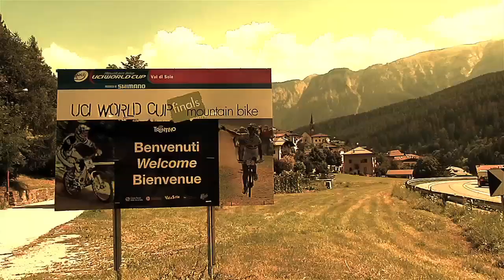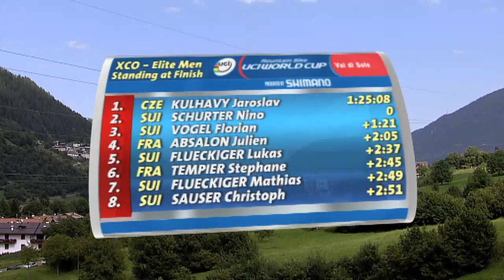26min Highlight Show @ UCI MTB WORLD CUP 2011 - Val di Sole - XCO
The final round of the UCI World Cup presented by Shimano concluded in Val di Sole, site of the 2008 world championships. In the cross-country final, Catharine Pendrel (Luna) took her third World Cup victory of the season at the World Cup Final in Val di Sole, Italy, but it wasn't enough to beat Julie Bresset (BH-Suntour-Peisey Vallandry) for the overall title, trailing by a mere 40 points in the final standings. Jaroslav Kulhavy (Specialized) is proving to be unbeatable, as he took his fifth win in seven races at the Elite Men's World Cup final.  Kulhavy fended off a strong challenge by the Swiss duo of Nino Schurter and Florian Vogel (both Scott-Swisspower) to outsprint Schurter for the win.

Pendrel came into the final race 140 points behind Bresset, and decided to attack from the start. "I figured I had nothing to lose, so I just went hard for the whole race," she explained.

By the start of the second lap it was just Pendrel and Bresset, and the Canadian dropped her French rival on the steep climbs. Bresset was struggling with the heat and the climbs, and first Gunn-Rita Dahle Flesjaa Multivan Merida) bridged up and dropped her, and then world champion Maja  Wloszczowska (CCC Polkowice) did the same, joining Dahle Flesjaa.

Wloszczowska, dropped Dahle Flesjaa in the final half lap, and took second place, establishing herself as a strong contender to retain her rainbow jersey, while Dahle Flesjaa, taking her second World Cup podium in two weeks with third has also moved into the ranks of possible champions.

Bresset saw her lead in the standings drop from 190 points to 40 after two consecutive victories by Pendrel, but it was enough for the young French rider to take her first World Cup title in the Elite ranks.  Irina Kalentieva (Topeak Ergon) finished third, just 20 points ahead of Marie-Helene Premont (Maxxis-Rocky Mountain), with Eva Lechner (Colnago Farbe Sudtirol) rounding out the podium.

In the Under 23 World Cup, Yana Belomoyna (Infotre-Bi & Esse - LeeCougan) took her second consecutive win, with World Cup leader Pauline Ferrand Prevot (Lapierre) finishing second to win the overall title.

In previous World Cup races this year Kulhavy had attacked early, riding away from the rest of the field. This time, he allowed Schurter and Vogel to set the pace over the six laps, content to follow them up the steep climbs, but never looking to be in difficulty.

The trio dropped Julien Absalon (Orbea) by the second lap, and the Frenchman chased in vain all race, eventually finishing fourth.  Behind Absalon, a chase group formed, but this group steadily lost ground, and started shedding riders as the race wore on, with Lukas Flückiger (Trek World Racing) eventually dropping the remaining members to take the fifth and final podium spot.

In the front trio, Vogel was finally dropped on the fifth lap, leaving Schurter to try and ditch Kulhavy, without success.  Kulhavy attacked in the final kilometre and easily outsprinted Schurter, popping a wheely as he crossed the line.

"He was playing with us," commented Schurter, a little bitterly. "I tried to attack, but he just sat on, and I could not drop him.  I will have to think about what I can do in the next two weeks, to be able to beat him at the Worlds, but it will be hard."

"I am very happy to have won the World Cup," said Kulhavy, "but I am surprised that I was able to ride so well on a course with so much climbing.  This has been a perfect season for me."

Kulhavy finishes the series with five firsts, one second and a third, for a total of 1610 points. Schurter is a distant second, with 1270 and Absalon holds onto third with 960 points.  Hermida took four with 813 points, just squeaking ahead of Maxime Marotte (BH-Suntour-Peisey Vallandry) at 810.

World Cup leader Gerhard Kerschbaumer (TX Active Bianchi) easily took his fifth victory of the World Cup series. Kerschbaumer had already won the overall title coming into the race, but was clearly anxious to win in front of his home fans. Marek Konwa (Milka Trek) took second and Markus Schulte-Luenzum (Focus MIG) third. Fabian Canal (GT Skoda Chamonix) took second in the overall standings, followed by Konwa.